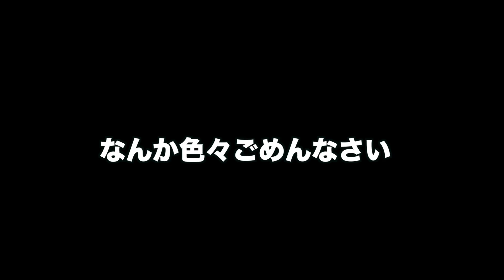2020年発売！？ 次世代AirPodsコンセプト！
今年出たばかりなのに新しいAirPodsが登場するという噂が
Appleファンを賑わせています！
そんな中次世代のAirPodsのコンセプトが登場しましたので紹介したいと思います！！